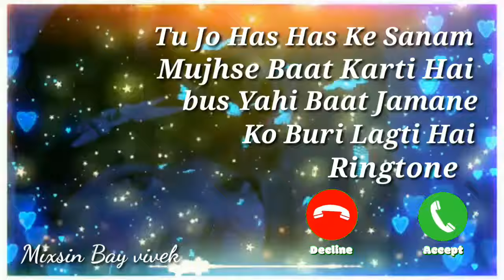Tu Jo Has Has Ke Sanam Mujhse Baat Karti Hai ringtone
Vivek Kumar vk